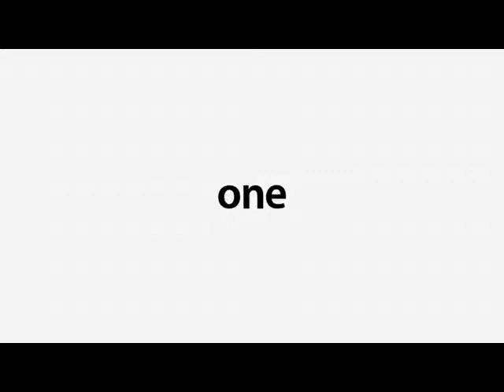iPad trailer - Nature Zhang film score